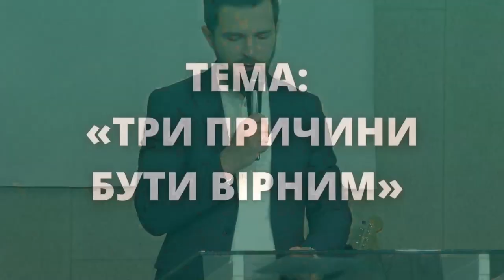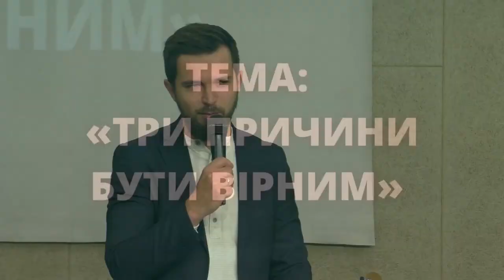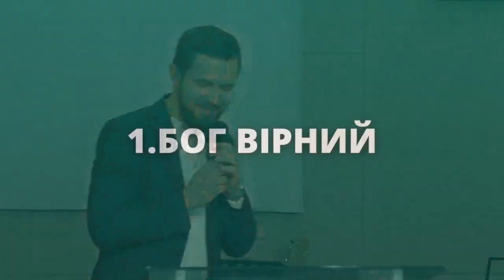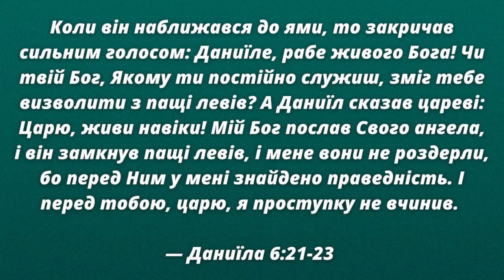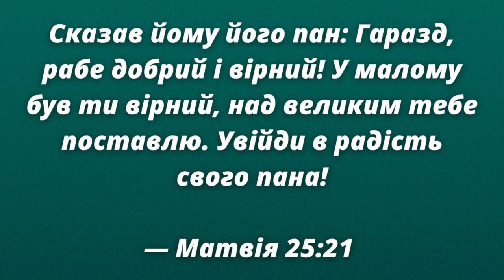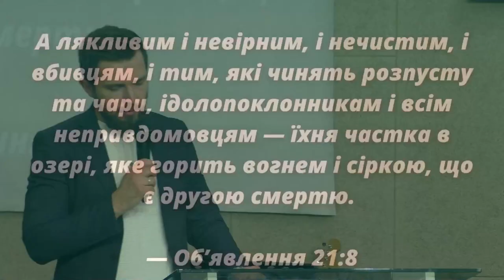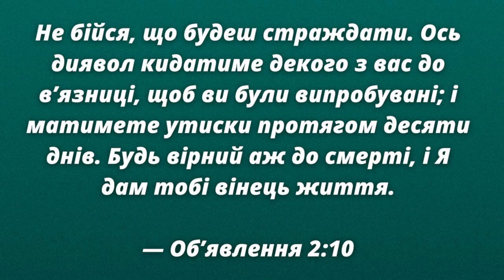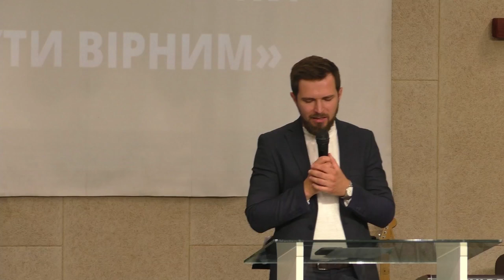«Три причини бути вірним» / Михайло Савочка / церква «Спасіння» м.Васильків / 25 червня 11:00